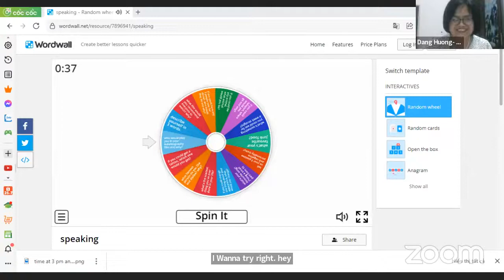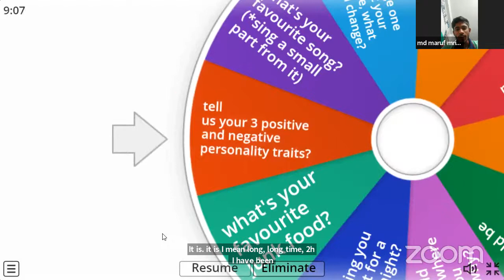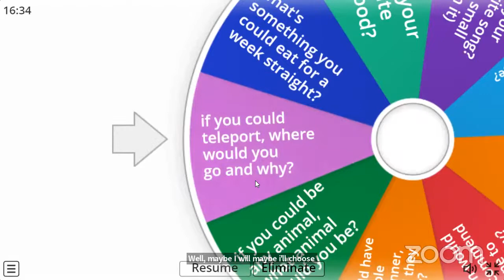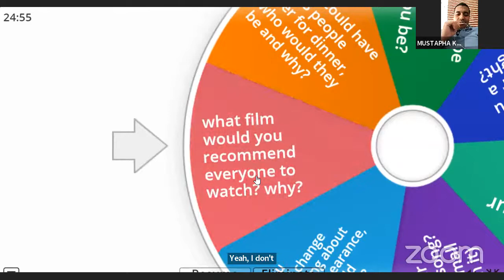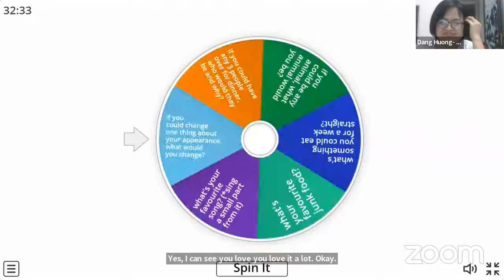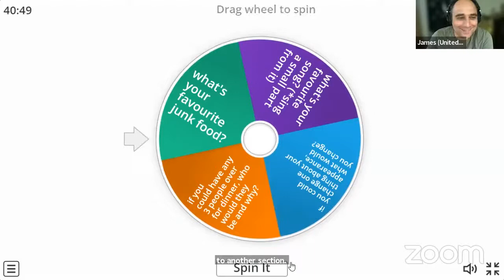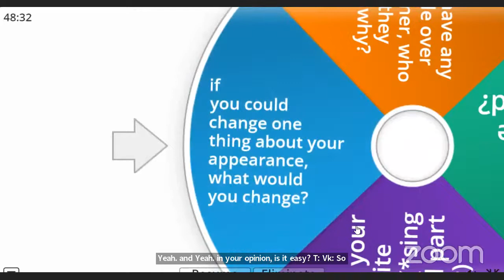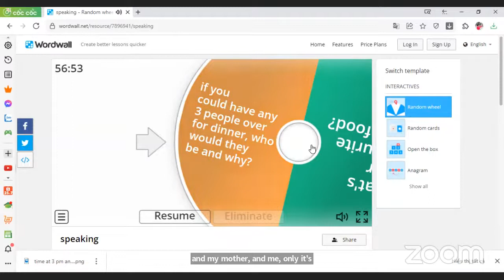James Green's English Classroom July 25, 2022